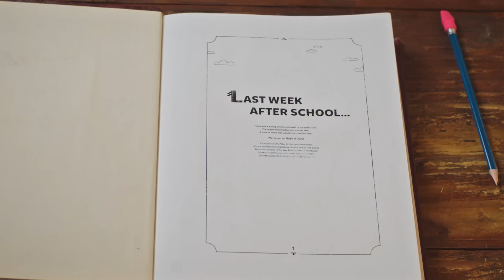Introducing Osmo Math Wizard - A Magical Hands-On Math Adventure!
✨🔮ABRACADABRA ALAKAZAM! Now introducing our new magical hands-on learning series, Osmo Math Wizard! 🔮✨

Designed for kids between the ages of 6 and 8, Math Wizard is an adventure series that combines digital gameplay with active, hands-on learning methods - where kids actually learn math by touching, manipulating, and experimenting.

Kids can learn addition and subtraction by brewing potions with dragon claws and sparkle dust - or learn measurement by finding dragons and helping them grow bigger!

The Osmo Math Wizard games are curriculum-based and self-paced, helping kids build math confidence and understanding - perfect for digital learning at home. ❤️🧡💛💙

Order Math Wizard & the Magical Workshop and Math Wizard & the Secrets of Dragons today

for more fun Osmo games and accessories!

⭐️ Follow our Instagram, Facebook, or Twitter for game and system updates @playosmo ⭐️